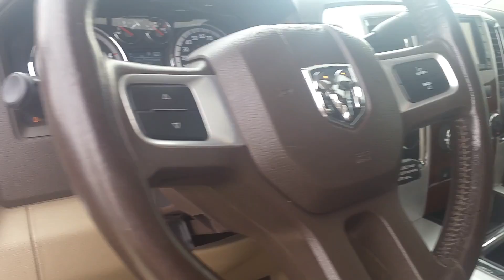2010 Ram 2500 (7423B) Interior